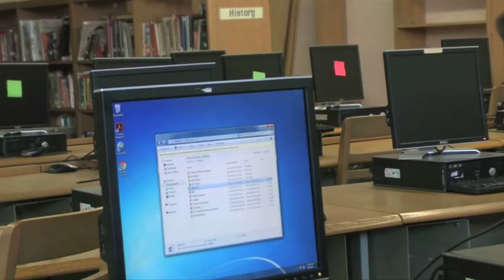fillmore news 9:23:2016